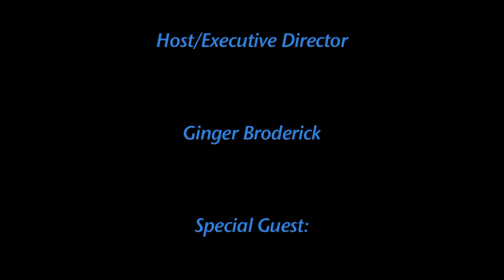Rafael Colon of Brolic Designs on the GingerNewYork TV Show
Artist Rafael Colon talks about his military service, fitness training, and pop art on a recent visit to MNN TV Studios in New York City.